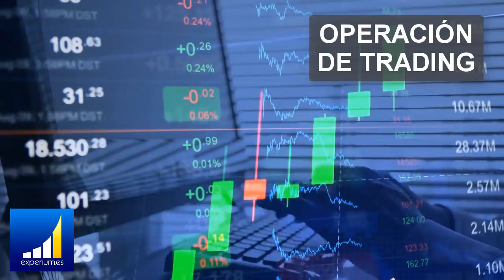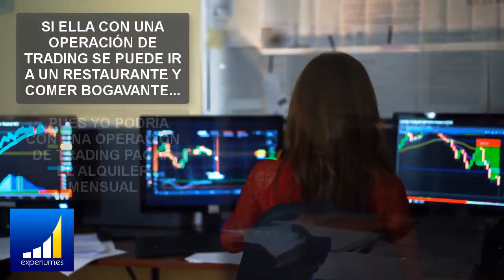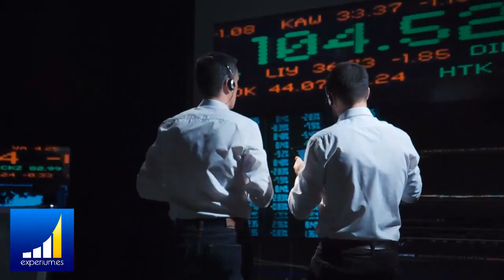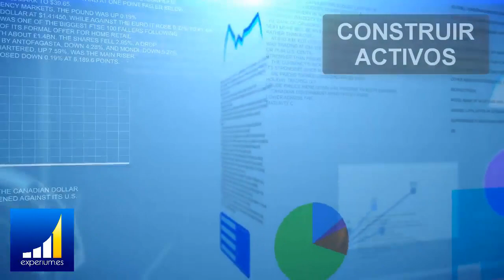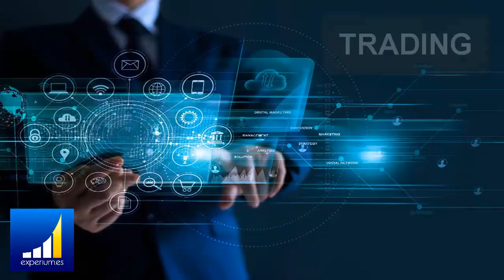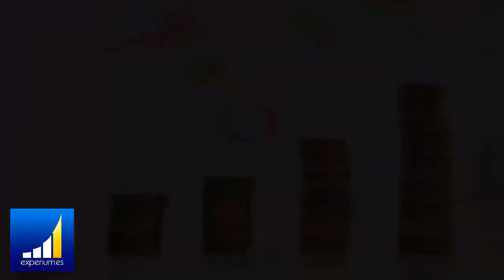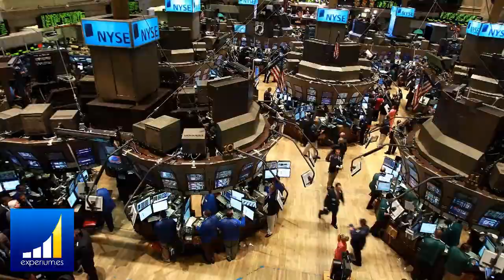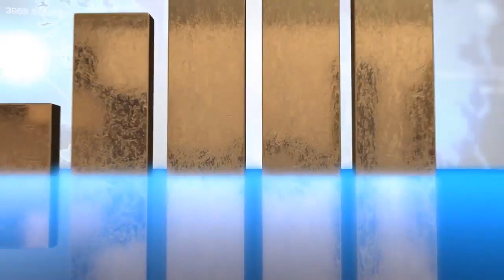Estafa en el trading 😲 - Esta es muy Común, ¡No caigas!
▼ABRIR▼ "EL DAX (Trading) pago el Bogavante" y otros Lujillos.

Muchas personas en YouTube estan perdiendo los escrupulos y estan haciendo ver como facil un negocio que es peligroso y arriesgado.  TE PONGO EL SIGUIENTE EJEMPLO.

// CONECTA CONMIGO //

Vídeos imprescindibles